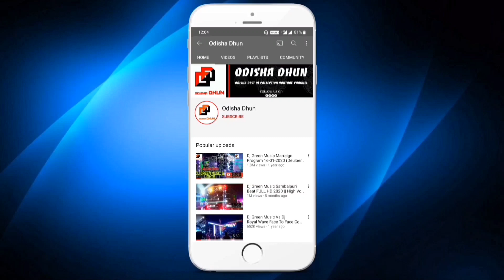Rasmi Dj New Set 2022 Wonderful Quality With Mindblowing Lights Full HD | Odisha Dhun